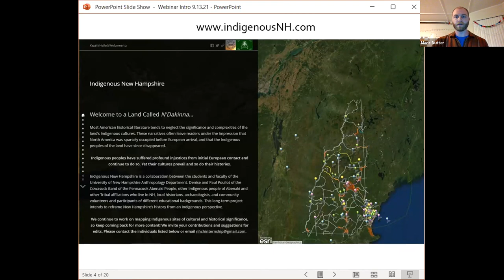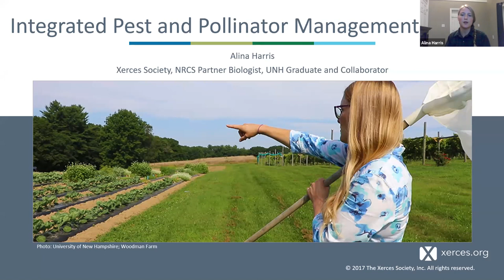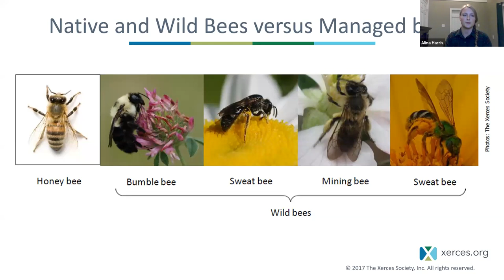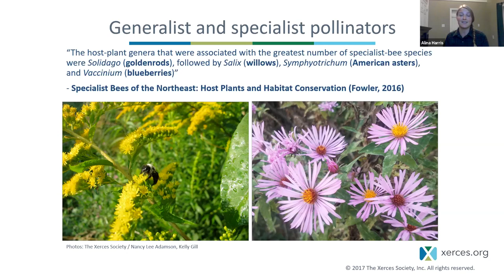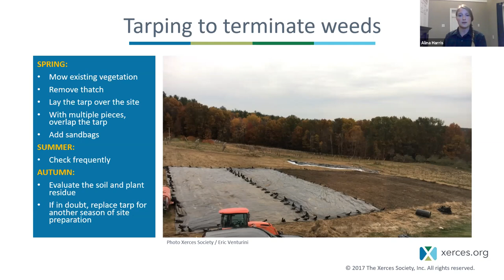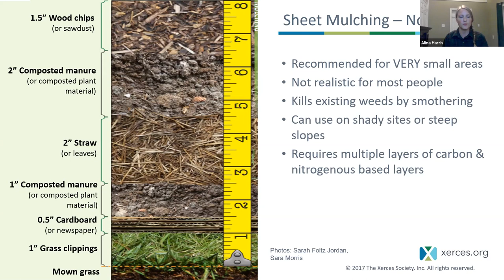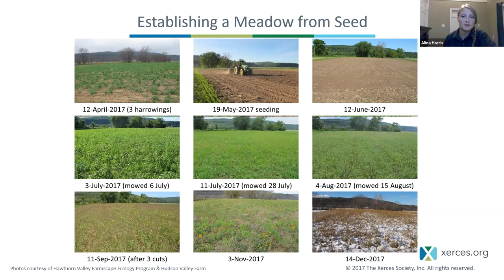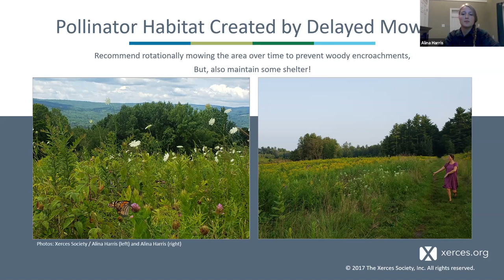Exploring Connections-Native Pollinator Biodiversity: The Contributions of Native Pollinator Meadows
Alina Harris
Integrated Pest and Pollinator Management Specialist with the Xerces Society and NRCS Partner Biologist

Native pollinators play a vital role in maintaining a healthy ecosystem and food system. Attendees will gain an understanding of the intricate biodiversity of native pollinators, which have co-evolved with native plants. This webinar will discuss the steps of installing pollinator meadows, composed of herbaceous perennial flowering plants and native grasses. This diverse habitat not only supports pollinators, such as bees, butterflies, and beetles, but also other wildlife, such as birds! Pollinators significantly contribute to feeding birds in two main ways: First, through the act of pollinating flowers, seeds are formed and are eaten by birds. Second, the pollinators themselves can be a protein source for birds! About 9 in 10 bird species eat insects at some point in their life. So, whether it be through the conservation lens of birds, pollinators, or both – join us to learn about how native perennial meadows can contribute to wildlife diversity and abundance in your community.

Here are the links mentioned in the talk:
5 minute video by Emily May on Xerces Society Youtube

Flowering Chart for Meadow Wildflowers in Southern NH (Cathy Neal, UNH)

Native Shrubs and Trees for Pollinator Conservation in New Hampshire (Xerces Society and NRCS)

How Neonicotinoids Can Kill Bees: The Science Behind the Role These Insecticides Play in Harming Bees (report)